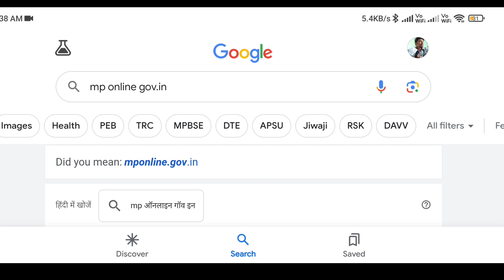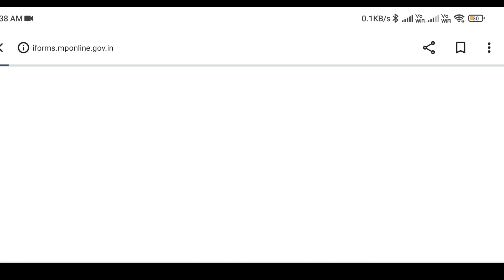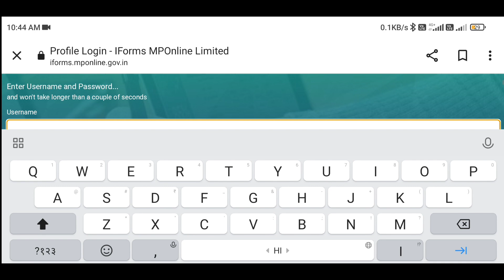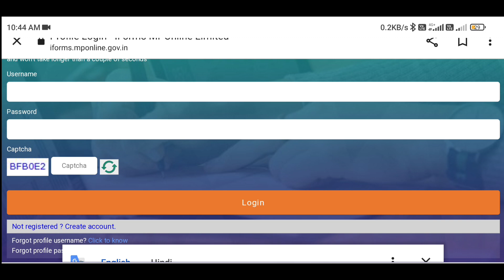mp nhm staff nurse answer key 2023 | mp nhm result 2023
mp nhm staff nurse answer key 2023 | mp nhm answer key 2023 | mp nhm result 2023